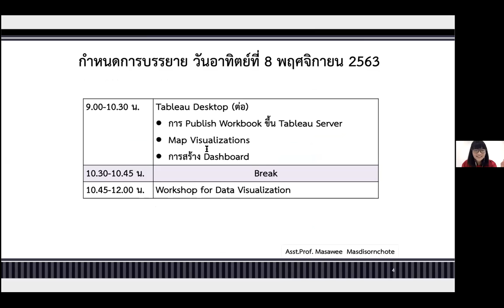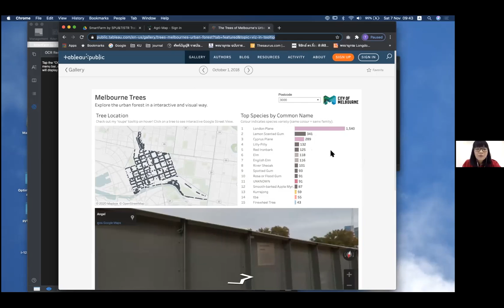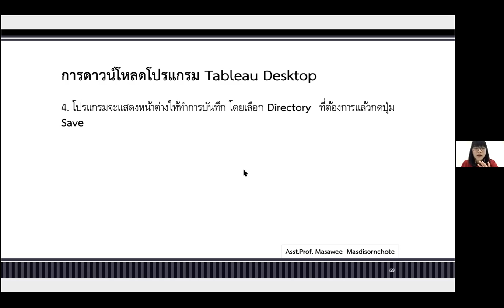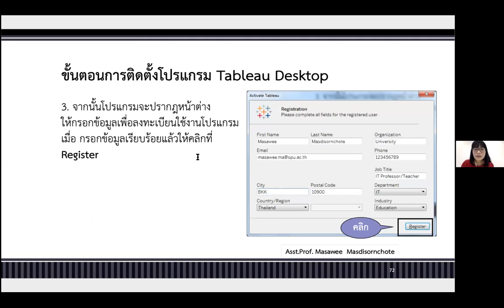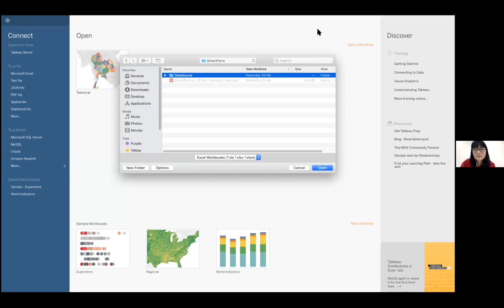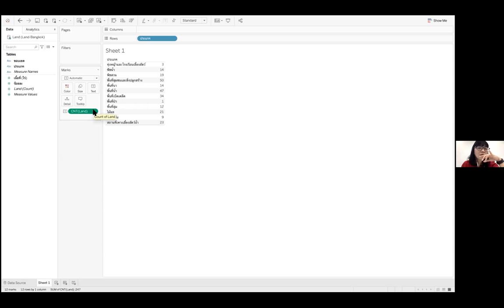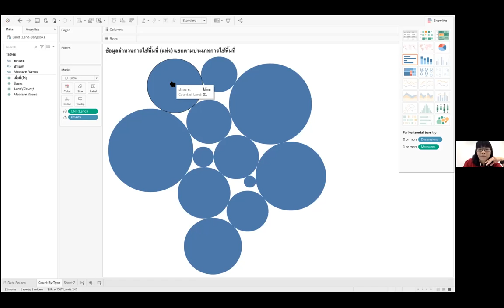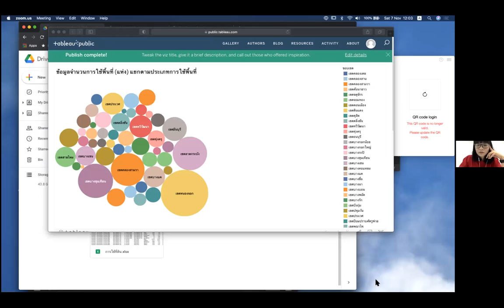17 SmartFarm การประมวลผลด้วย Data Visualization#1